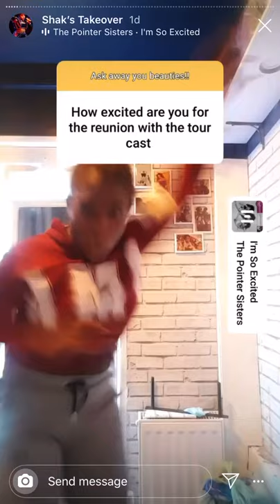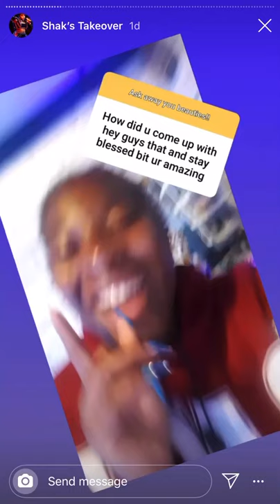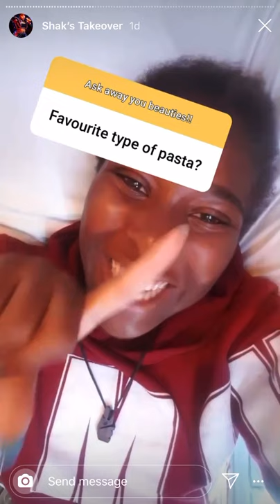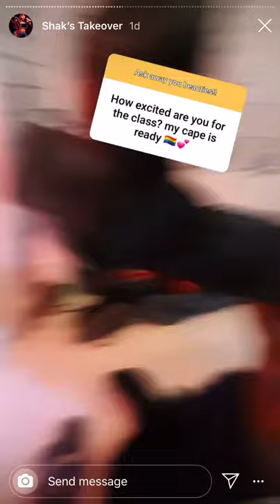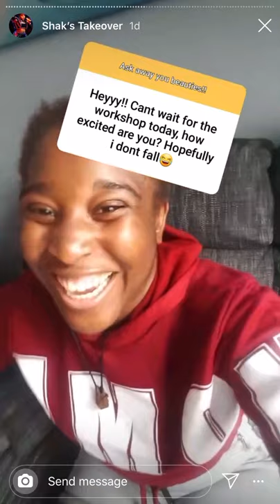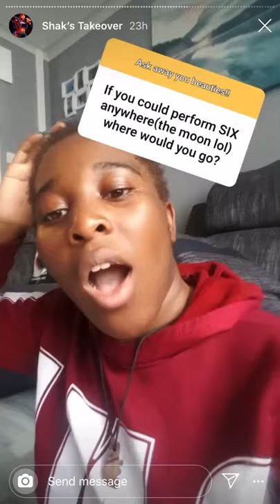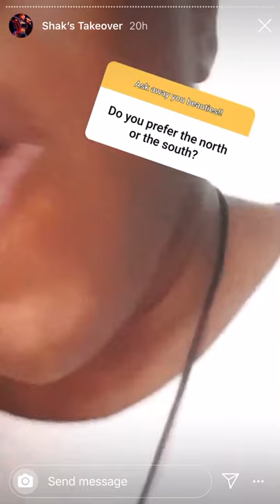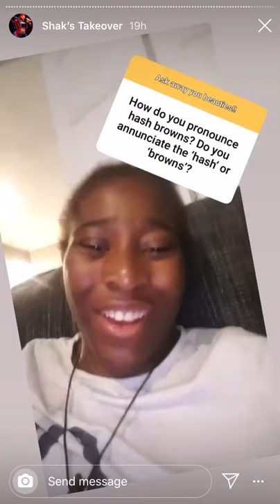Shaka’s Theatre Fan Workshops Instagram Story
It was Shaka’s turn to take over the theatrefanworkshops account, and this is her whole story with the Q&A box! Enjoy!